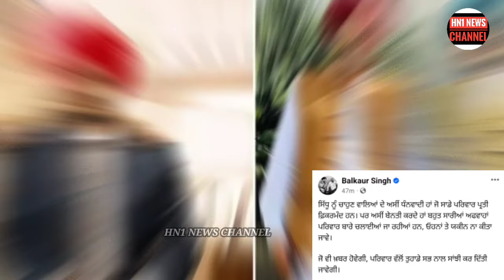ਬੱਚੇ ਦੇ ਜਨਮ ਦੀਆਂ ਖ਼ਬਰਾਂ ਨੂੰ ਲੈ ਕੇ ਬਾਪੂ ਬਲਕੌਰ ਸਿੰਘ ਦਾ ਆਇਆ ਵੱਡਾ ਬਿਆਨ, ਦੱਸੀ ਅਸਲ ਸਚਾਈ, ਸੁਣੋ LIVE